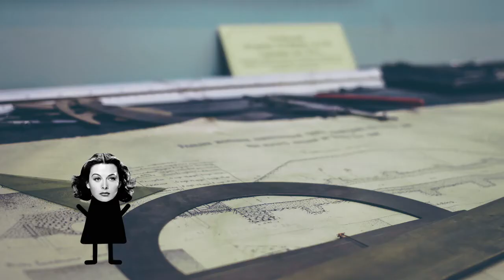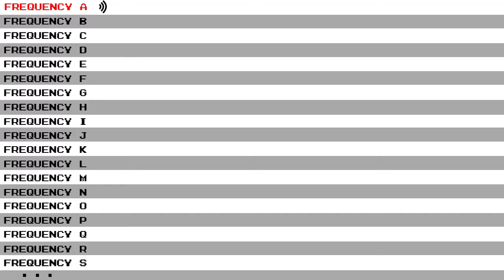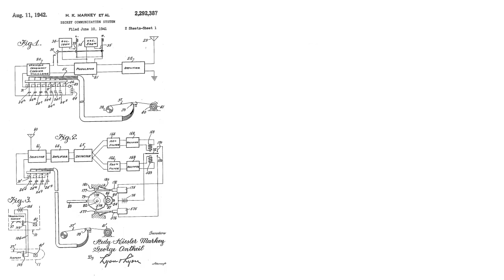Hedy Lamarr- A Beautiful Face and Mind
This video is about Hedy Lamarr, a Hollywood actress and inventor whose "frequency hopping" invention revolutionized how radio signals control torpedoes. Her brilliant idea was the precursor to many wireless technologies we use today: cell phones, GPS, Bluetooth, Wi-Fi, wireless cash registers, barcode readers, the list goes on!